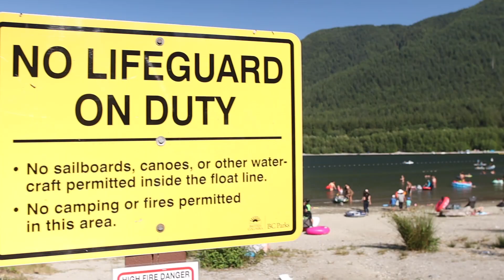Pinoy CAST AWAY | ALOUETTE LAKE South Beach | KABANATA 74